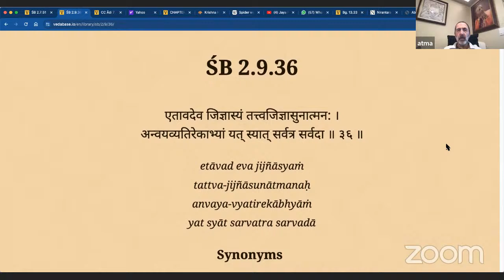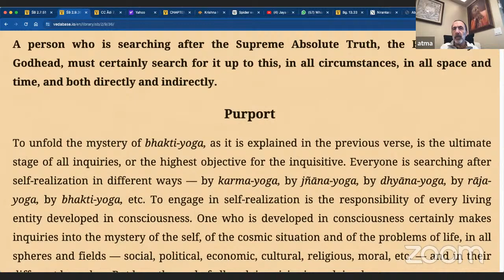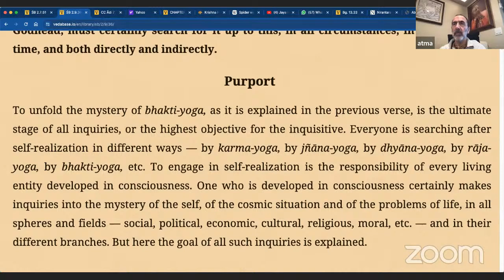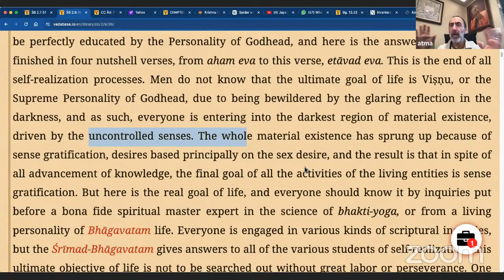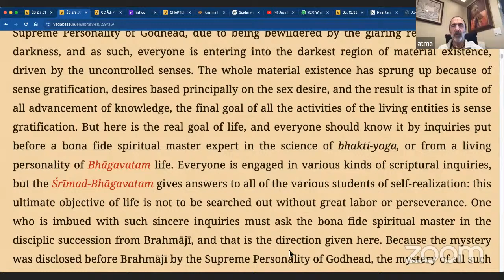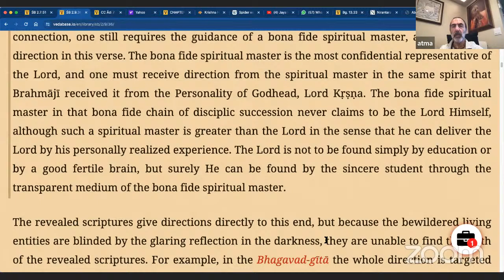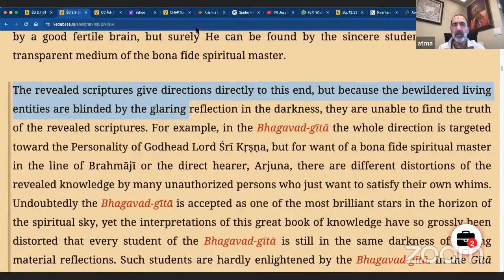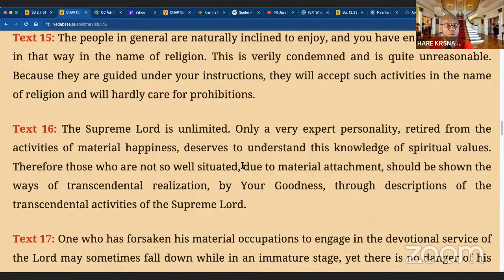Topic: SB 2.9.36 SPEAKER: HG SARVATMA PRABHU 09.04.2024